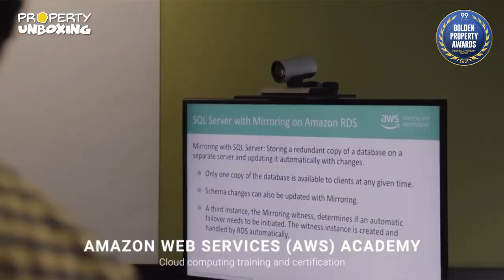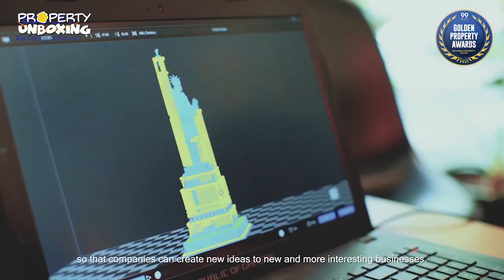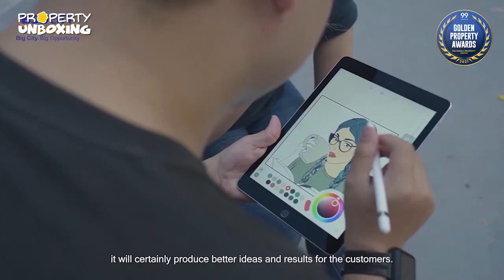Unboxing BSD City Makin Pesat Dari Kaum Kolonial Sampai Milenial Ada Disini | Talk Show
Property UNBOXING
Golden Property Awards 2021
Hanya untuk proyek berkualitas !

Mengapa BSD City Banten berhasil meraih  Golden Property Awards 2021 Kategori: Best Township Development Region Banten, Best Developer Of The Year, Best Property Brand Of The Year, Best Public-Listed Property Company Of Year. Satu-satunya property award berbasis riset dan survei di Indonesia, obyektif, independen, tidak ada transaksional penentuan pemenang.

Terletak di daerah Serpong, Tangerang, BSD City merupakan kawasan hunian dan perumahan yang paling terencana di Indonesia, sebagai kota satelit dari Jakarta dimana semua fasilitas tersedia mulai dari kawasan industri, perkantoran, perdagangan, pendidikan, wisata, sekaligus perumahan dan apartemen sebagai pusat hunian dan rumah di Serpong.

Kawasan dengan lahan kurang lebih 6000 hektar ini merupakan hasil pengembangan dari Sinarmas land. Perumahan di BSD dilengkapi dengan pusat perbelanjaan seperti AEON Mall, Q-Big, BSD Plaza, ITC BSD, BSD Junction, Giant Hypermarket BSD dan Teraskota. Tak hanya itu terdapat juga pusat rekreasi OceanPark Water Adventure.

BSD City juga terdapat berbagai pusat pendidikan, seperti Prasetiya mulya Business School, Deutsche Internationale Schule (DIS), Sekolah St. Ursula BSD, Sekolah Ora et Labora, Sekolah Al-Azhar serta masih banyak lagi. Beberapa pusat perkantoran seperti Graha Telkom, Sinar Mas Land Plaza, German Center, hingga rumah sakit seperti Rumah Sakit Medika BSD dan Rumah Sakit Eka Hospital.

Tinggal di BSD City, di rumah di Serpong memiliki banyak keuntungan untuk anda dan keluarga terutama untuk transportasi dan akses tol. BSD City sendiri memiliki akses jalan tol seperti Akses Toll Jakarta-Serpong, Toll BSD-Pondok Indah dan Stasiun KRL Rawa Buntu. Tak hanya itu perumahan-perumahan di BSD pun memiliki Shuttle Bus yang bisa mengantarkan ke daerah-daerah penting di Jakarta.